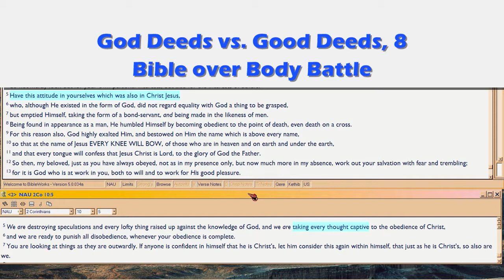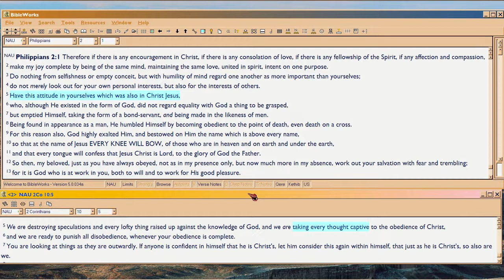GD8a Bible over Body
Audio-only.  Now we switch gears into the daily grind: how does the Trial play upon your life?  Well, the very nanosecond you first believe in Christ, some demon is deployed to make sure you get off on the wrong foot, into apostate ideas of what 'born again' even means, so to divorce you from the true spiritual life of LEARN AND LIVE ON BIBLE.

The demons are out to substitute out learning and living on Bible; and substitute IN, people-emphasis.  Do stuff.  But all a baby can do, is doo-doo.  Yeah, and you get into doo-doo with God when you go the typical Christian route.  So before you die, Christian living HAS BEEN, doo-doo.

So this chatty episode sketches out the Body Over Bible problem new believers face.  The problem never goes away.  Trick is to reverse that natural inclination, by getting and staying in 'God's System' (see my video with that title).  It aint easy!